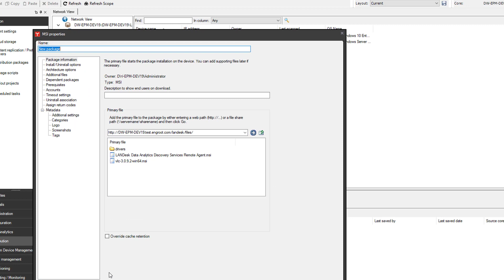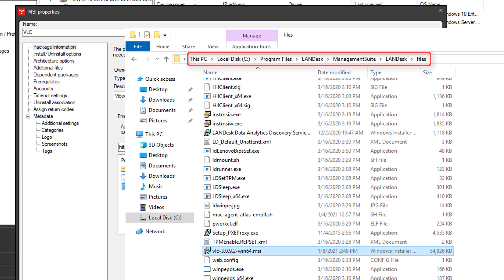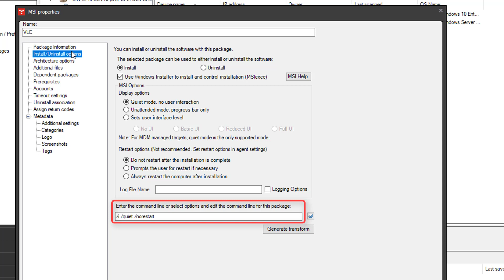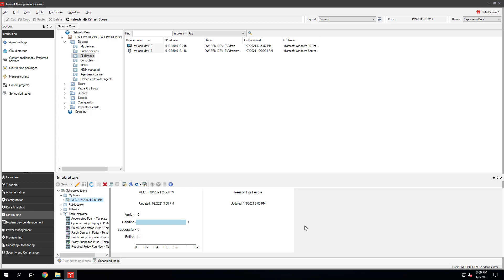Ivanti Endpoint Manager software distribution tutorial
In this short 3.5 minute video, learn how to distribute software to an endpoint.